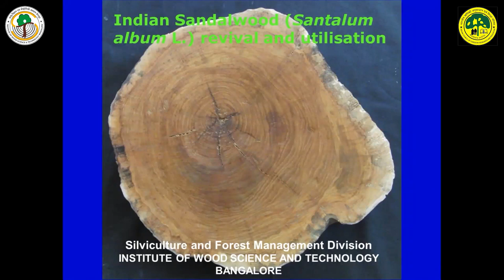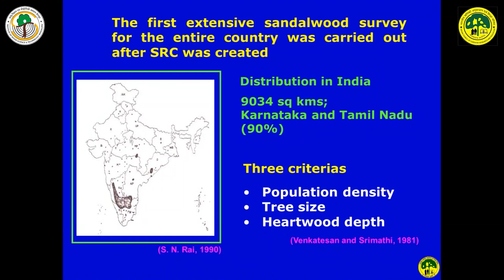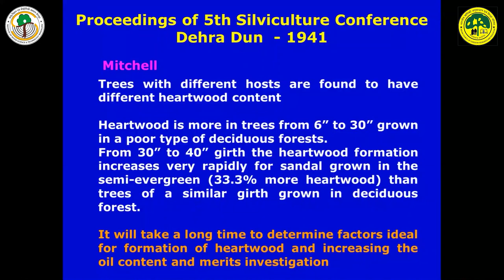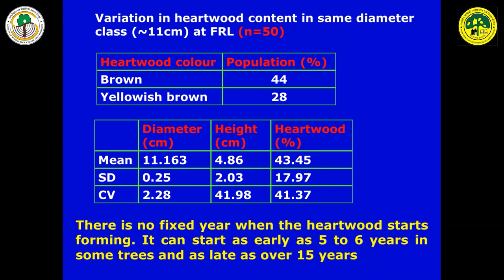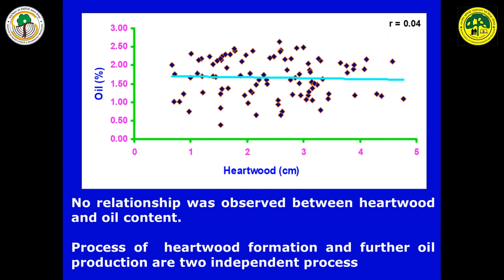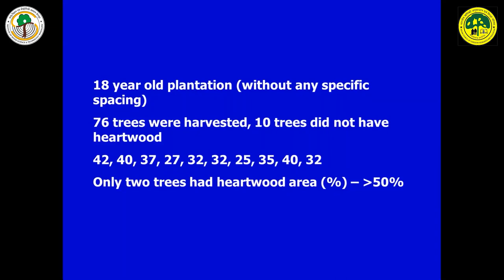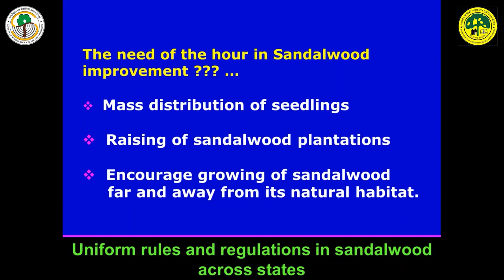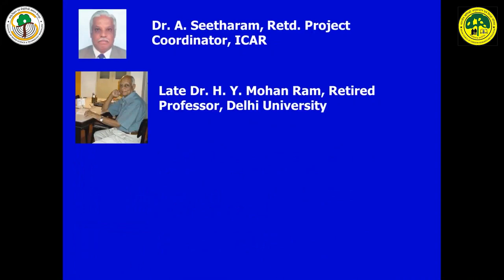Presentation on, 'Indian Sandalwood revival and utilisation' by Dr A N Arun Kumar